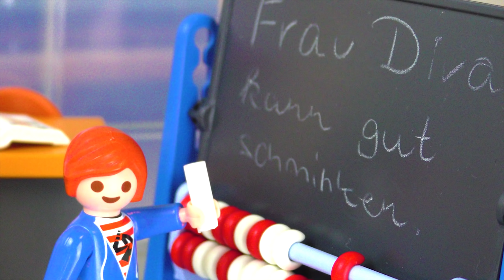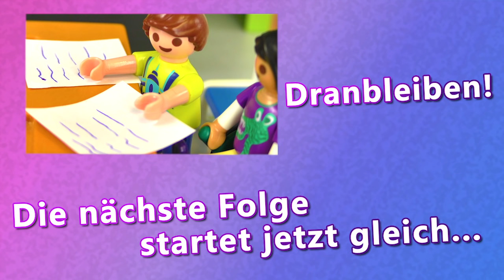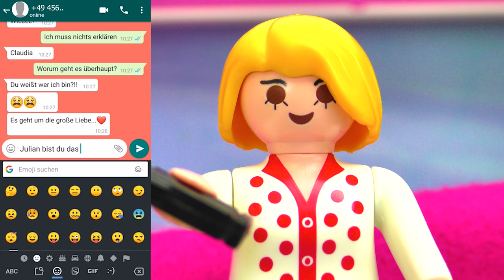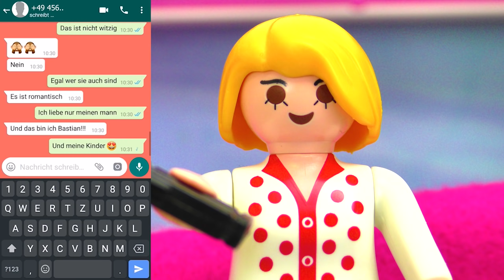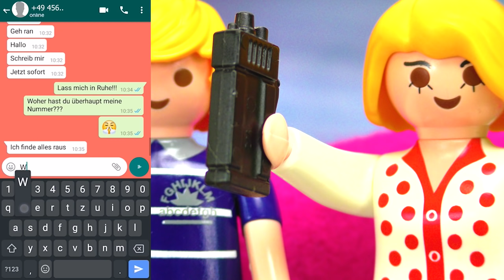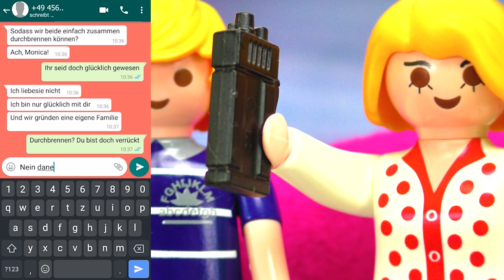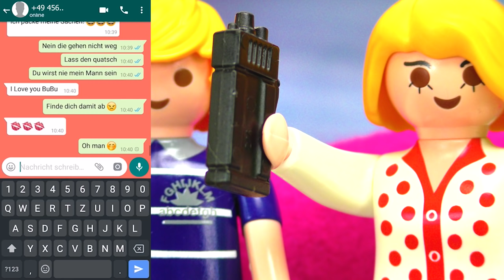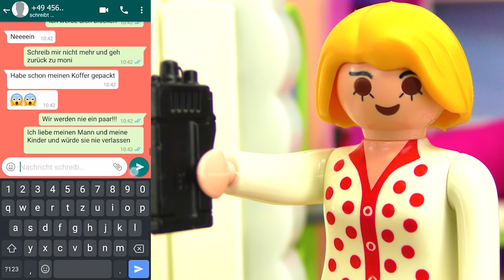Playmobil Filme Familie Vogel: Folge 1351-1360 Kinderserie | Videosammlung Compilation Deutsch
Erlebt nochmal Familie Vogel Folgen 1351 bis 1360 in einem Stück! Zum Beispiel die Folge in der Papa Martin über XXL Squishies fährt!

Wow! Du hast tatsächlich bis hierher gelesen! Deine EXTRA Frage:
Welche Tiere magst Du am liebsten?

16907